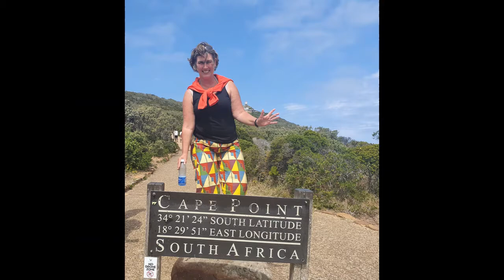Teisenberg view from the top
Teisenberg 1333 metres high.
To hike up a mountain, you need a certain basic fitness. In terms of distance, the hike is only 9 km. On average, it takes between 1.5 and 2 hours to reach the top. On a mountain hike, it is nice to wear shoes that support the ankles. Especially pleasant on the descent. It is really a walk on mostly very well maintained paths. There is a considerable difference in height. Of course, it depends on where you start from what the exact difference in altitude is. I started from about 500 metres altitude. My condition is average and I took a lot of pictures along the way. I was at the top of the cross in 2 hours. The path from Anger to the mountain is slightly flatter, however, in terms of kilometres, it is slightly longer.
In the vernacular, almost everyone calls the walk Stoißer Alm. The Teisenberg is a mountain between Inzell (Traunstein district) and Teisendorf and Anger (both in the Berchtesgadener Land district). It is in the border area with the state of Salzburg. It is the northernmost thousand-metre mountain in the German Alps and belongs to the Chiemgau Alps.
The highest point is called Schneid and is 1333 m high. On the summit is a cross that indicates the highest point.  The top of the Teisenberg is flattened and rounded. And the mountain has wooded slopes.
From the summit, you have a beautiful view of the Northern Limestone Alps.  They rise about 500 metres above the Teisenberg. In very clear weather you can even see the Bavarian Forest. And below you can see Högl, the Austrian capital Salzburg and the Chiemsee (from the other side of the cross). A wide view of the surroundings.
At the bottom of the peak, at an altitude of 1270 m, lies the Stoißer Alm. Popular with hikers and mountain bikers for a well-deserved break. Here you can order the usual Bavarian dishes. The Alm is usually open from 1 May to the end of October. Outside of that time, it is open on weekends if the weather is good.
From the DAV (Der Deutsche Alpenverein ) Teisendorf, there are five paths up the Teisenberg. The summit can be reached in 1½ - 2 hours. There is a special MTB path.
Feilenreit - large tile - Schneid
Seiberstadt - the shortest way to the Stoißer Alm / mountain peak
Neukirchen/Lochmühle - connects with the route from Seiberstadt at 1000 m
Hub - possible via Achterhütte or Schneid
From Anger
Numerous smaller paths and forest roads offer the possibility to determine your own tours. Other well-known routes are the Klostersteig and the Zickzackweg.